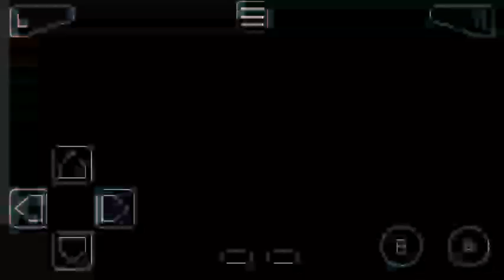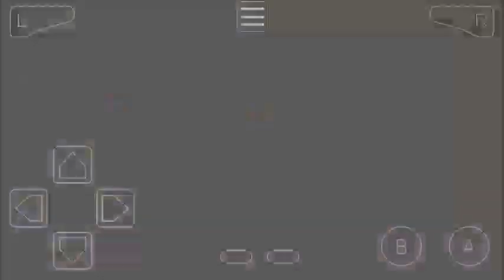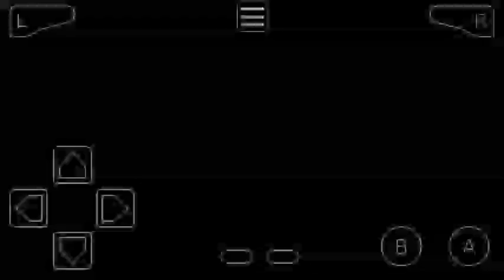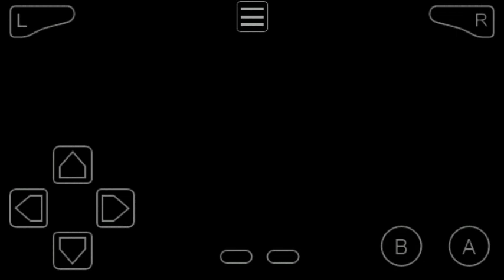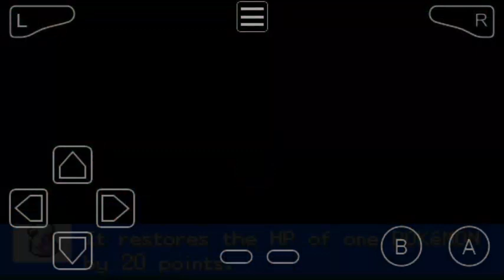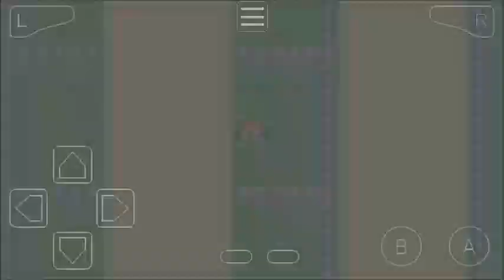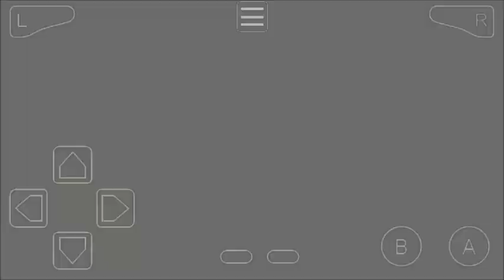Pokemon Ash-Gray Part 14 PokeFan Reached Vermilion City & Got Thunder Stone After Lose In Gym Battle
Leader Pokemon PokeFan Have In Is Pikachu

Badge Collection :-
1) Boulder Badge From Brock At Pewter City
2) Cascade Badge From Daisy At Cerulean City

Pokemon HMs

Ash-Gray Reached
Cities, Paths, Caves Etc
1) Pallet Town
2) Viridian City
3) Pewter City
4) Mt. Moon Cave
5) Cerulean City

Previous Up to 10 Parts Details

Part 13 PokeFan Won Battle Against Squirtle Gang & Saved Pikachu In Cave & Reach Lighthouse Through Underground Path GBA ROM Hacks

Part 12
PokeFan In Trainers School On Route 20 & Route 5 Got Lost Charmander & Defeated Bad Trainer GBA ROM Hacks

Part 11
PokeFan Battle With Trainers At Route 19 & Defeated Expert AJ Winning Streak

Part 10
PokeFan Earned Cascade Badge From Daisy At Cerulean City & Defeated Team Rocket & Route 19

Part 9
PokeFan Lose Against Cerulean City Gym Leader & Need To Make Better Team

Part 8
Clefairy Used Metronome On Team Rocket At Mt. Moon & PokeFan Found Moon Stone & Reached Cerulean City Lose In Gym Battle Against Leader

Part 7
PokeFan Reached In Mt. Moon Cave Battle With Trainers & Defeated Team Rocket

Part 6
PokeFan Battle On Route 3 With Trainers & Saved The Life Of Seymour Scientist From Zubat

Part 5
PokeFan Earned Boulder Badge From Brock At Pewter City & Now Brock's Father Returned

Part 4
PokeFan Reached Pewter City Through Route 2 & Lose Battle Against Brock & Got Light Ball From Flint

Part 3 PokeFan Battle In Viridian Forest & Defeated Team Rocket & Trainers Through Route 2 Near Viridian City